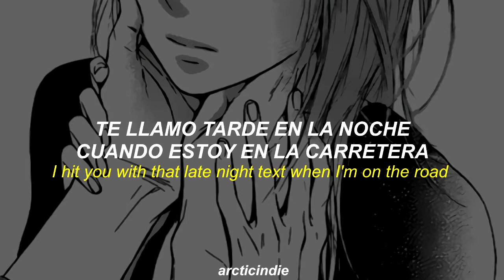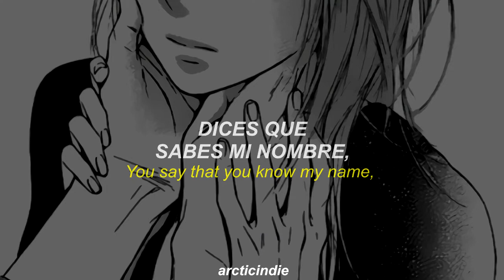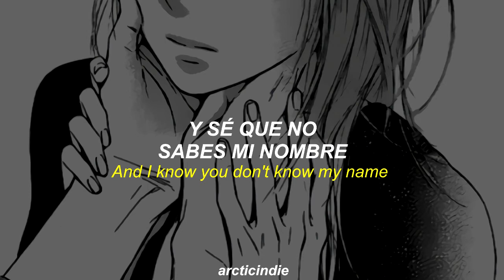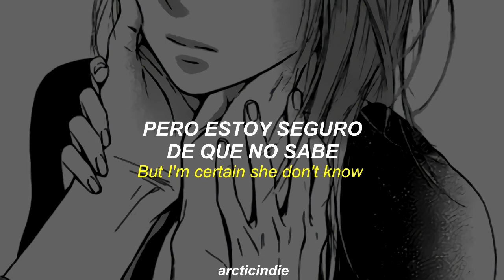tory lanez - n.a.m.e. (lyrics+español)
lyrics
[Intro: Alicia Keys]
You don't know my

[Verse 1]
Makin' love to the beat so slow
Makin' love to the beat, girl, it sounds so slow
Come and fuck wit' a G, girl, you already know
I got a hunnid on me for the night
Shawty, don't you leave for the night
No, you don't know my name
Lately, all these bitches want is my fame
You don't know that you the one on my brain
I hit you with that late night text when I'm on the road
Girl, you know I'm tryna vibe wit' you
When you come into my city, I'ma slide wit' you
Side bitch droppin', pussy pop whenever I'm wit' you
Girl, you might've heard my songs, but you don't
(You don't know my name)
Girl, I got a thing for you
Hustle with them dealers when it's time to get that bling for you
Knock it out the ring for you
Whoa, shawty, you know
Can I get a ring from you?
On the phone or a message, just somethin'
Can we get past all these one-word discussions?
I need to know, girl, I need to know somethin' (And I swear it, baby)

[Chorus]
'Cause you don't know my name
'Cause you don't know my name, whoa
'Cause you don't know my name (You don't know my name)
You don't know my name (You don't know my name)
(And I swear it, baby)

[Verse 2]
Girl, it's obvious you got some problems
It's obvious you got some issues
What if God sent me all in your life
And it's obvious I'm here to fix you?
When I can't go no longer, I need someone stronger
To hold on to get through
And I stay by your side, girl, you know I'ma ride
And come to your rescue
You say that you know my name, the songs that I sing
The set that I bang, the shit that I claim
You don't know 'bout me, I've noticed
But you gon' know 'bout me, I know this

[Verse 3]
I fell in love with somebody, who doesn't even know my name
Know my name, no, no
And I know this, I'm ashamed
By my name, I'm not talkin' 'bout the name you call me, I'm talkin' 'bout who I am
And I know you don't know my name (You don't know my)
She knows the songs that I sing, all the shit that I claim
And even the set that I bang, but I'm certain she don't know
I'm tryna figure it out, but if she's walkin' out
She will never know my name, can't let her go